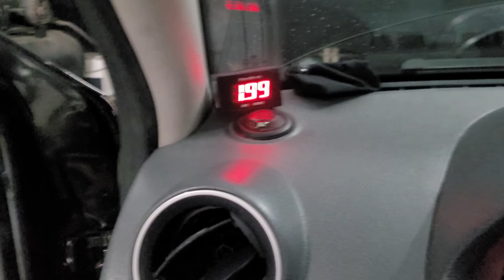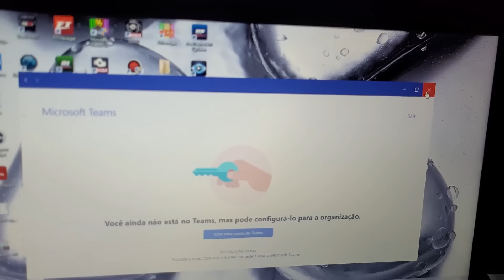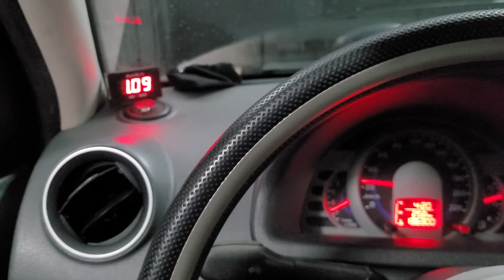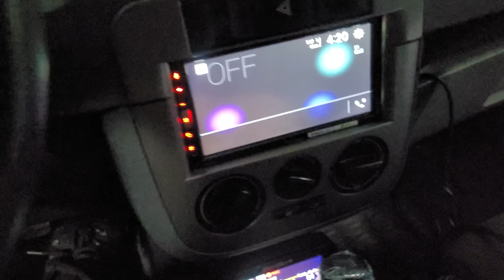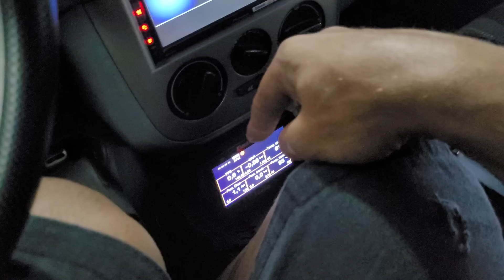VW Parati Surf turbo o verdadeiro sonho - Racetech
Loja Racetech com nossos produtos
Entre e escolha o seu

Nossos Cursos RACETECH online

Parceiros